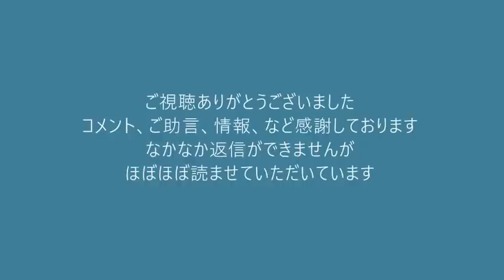ロシアの円資産約3.8兆円凍結、Apple、ナイキ、フォード、ビザ、JCB、マスターカード、大手海運らが撤退、侵略の代償がキツい20220302